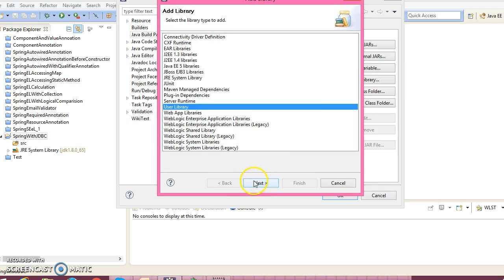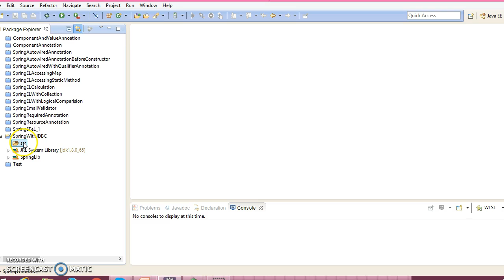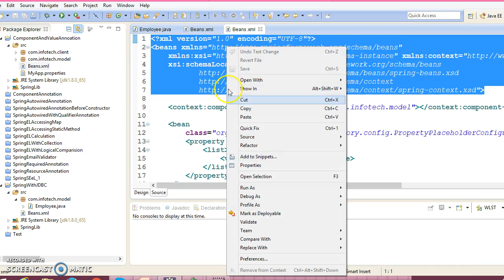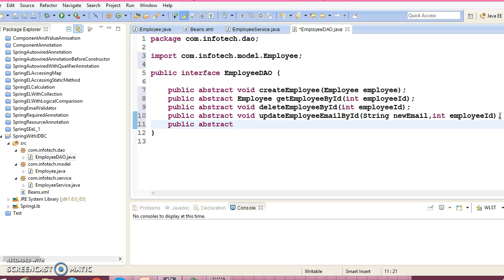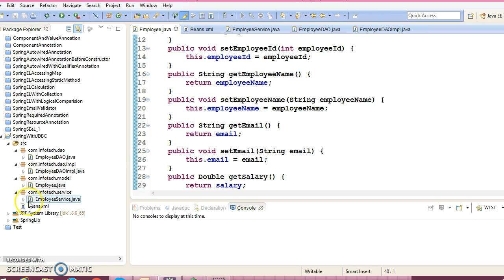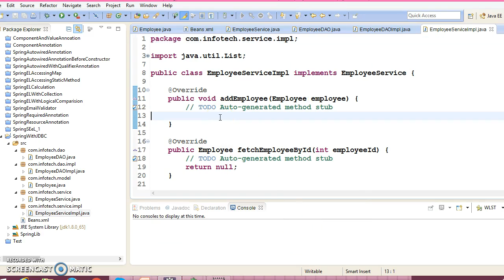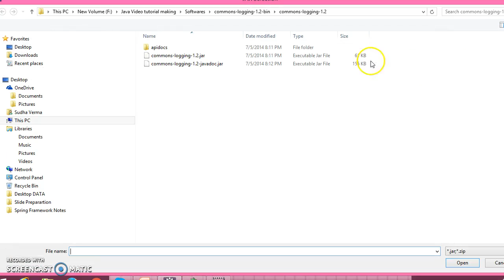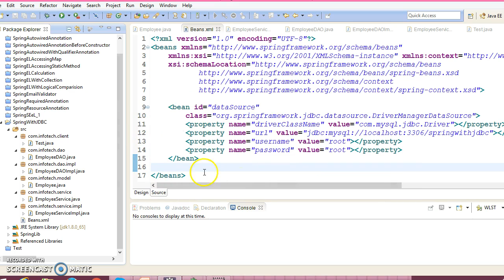57.Working with Spring JdbcTemplate_PART1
In this video you will learn how to work with Spring JdbcTemplate using demo project.